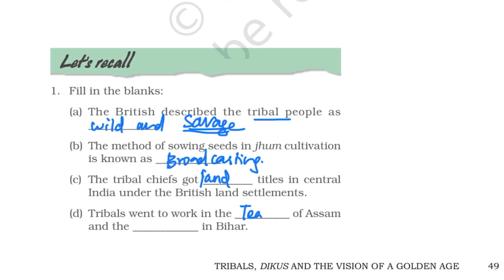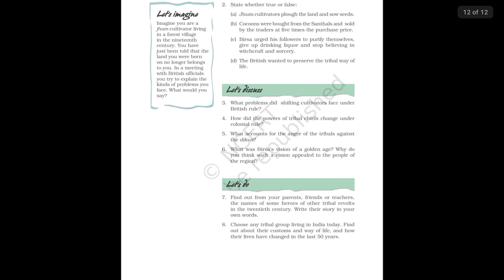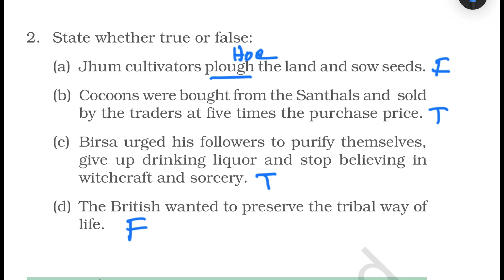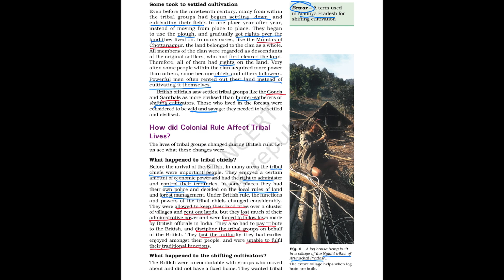Chapter 4- Part 3 of 3- Class 8- OUR PAST III- NCERT- History in Tamil by AISHWARYA MADHISELVAN